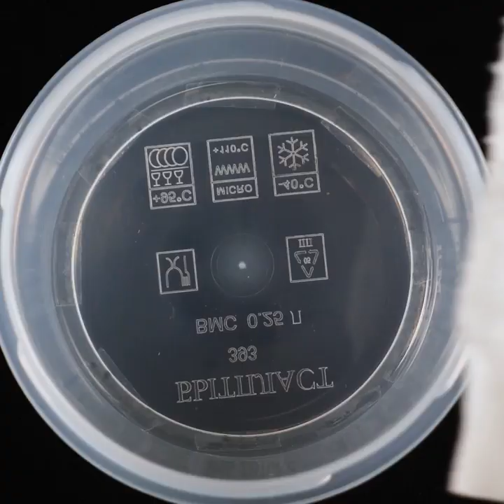26 가지 똑똑한 식물 가꾸기 팁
여러분들이 따라해 보고 싶어 질 놀라운 식물 가꾸기 팁

이 영상에서는 저희가 직접 정원에서 흙을 묻혀가며 화분과 식물에 대한 놀라운 아이디어를 보여드립니다.
오래 된 플라스틱 병을 낚싯줄을 이용해 천장에 매달아 재활용하는 방법을 보여드립니다.
또 오래 된 드럼통을 담쟁이덩굴을 심을 수 있는 멋진 화분으로 재활용할 수도 있습니다. 좀 더 현대적으로 보이게 하려면 드럼통을 무광 회색 페인트로 칠하면 됩니다.
난초에 그냥 물을 주는 대신에 쌀뜨물을 조금 얼려서 일주일에 한 번 얼음 큐브 두 개를 식물에 놓으세요.
또 식물을 번식시키는 방법과 다른 식물을 씨앗에서부터 재배하는 방법도 보여드립니다.
레몬에서 씨앗을 빼내 젖은 종이 냅킨에 올리고 어둡고 습한 곳에 넣어 두면 발아를 도울 수 있습니다.
또 셀러리 아랫부분을 잘라 물에 담가두면 셀러리를 다시 키울 수 있습니다.

타임스탬프:
0:21 – 플라스틱 병을 이용한 화분 DIY
1:22 – 난초에 영양공급하기
2:29 – 액자 재활용 하는 법
4:59 – 패션프루트 키우는 법
5:54 – 씨앗에서부터 아보카도 키우는 법
7:30 – 플라스틱을 재활용하는 멋진 방법
9:31 – 병아리콩 키우는 방법
11:15 – 구아바 나무 기르기
12:34 – 호두나무 키우는 방법